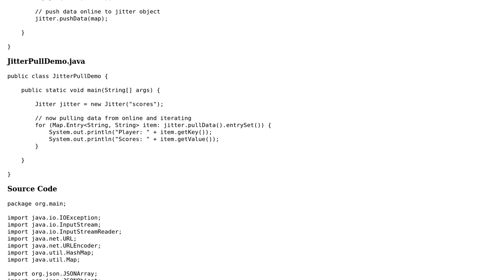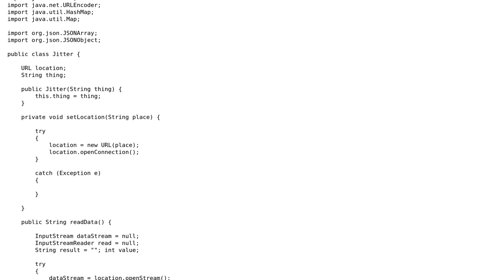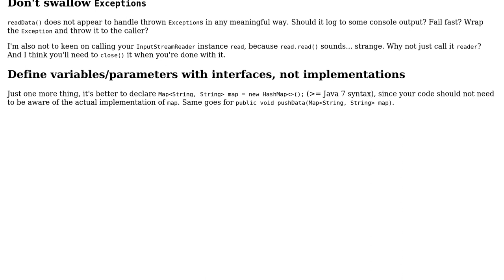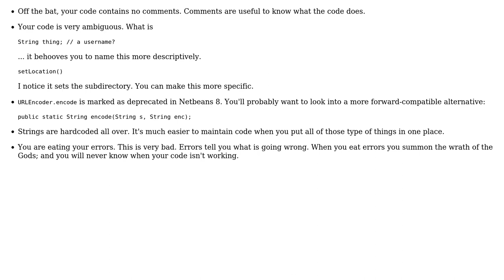Data Persistence (2 Solutions!!)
Data Persistence

With thanks & praise to God, and with thanks to the many people who have made this project possible! | Content (except music & images) licensed under CC BY-SA | Music | Images & others | With thanks to user motoku user Malik Brahimi user h.j.k. user 200_success and the Stack Exchange Network Trademarks are property of their respective owners. You are responsible for your own actions.